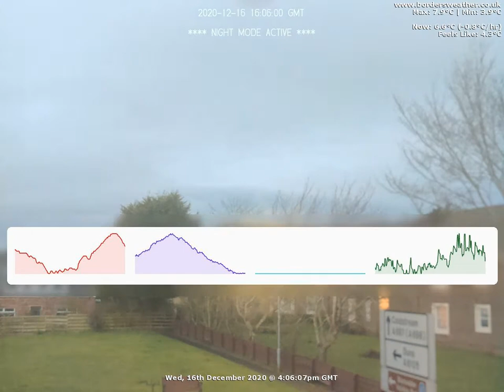North Timelapse: Wed, 16th December 2020 (BordersWeather)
Date: Wednesday, 16th December 2020

Weather Data:
Rain 1mm